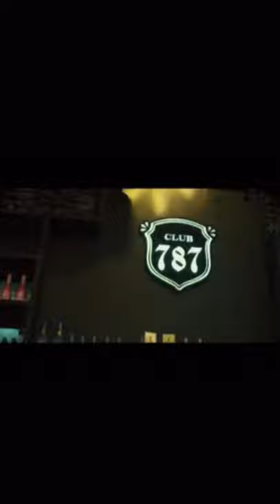Zetea Trailer LA KARO CARDONA ❌🎶🎶